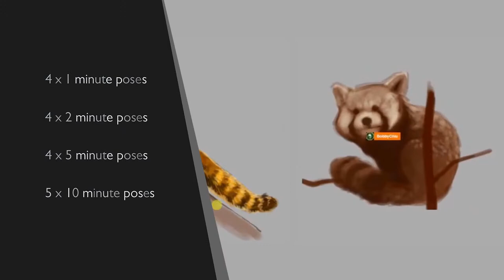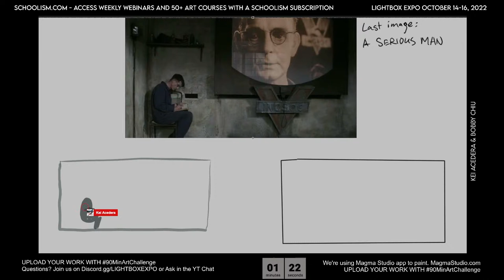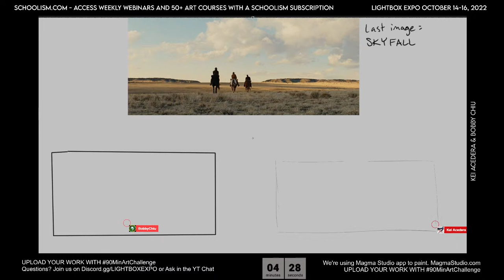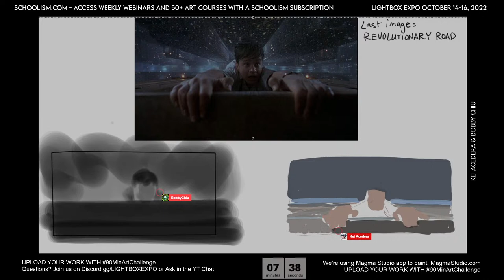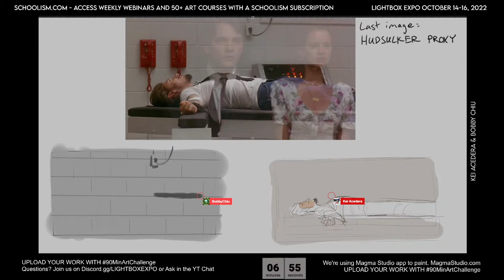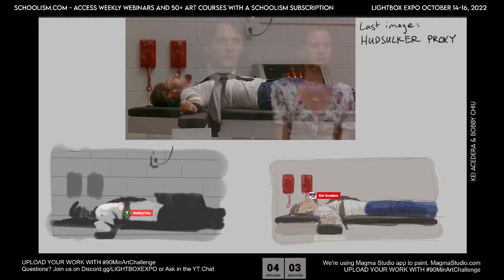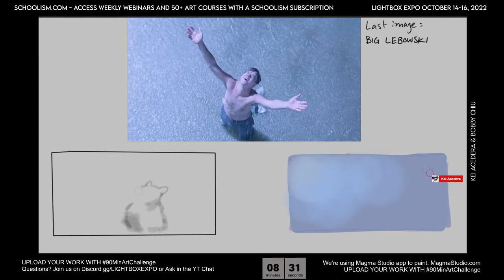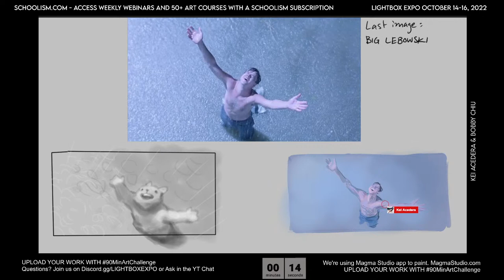90MAC FILM STUDIES: ROGER DEAKINS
Come join the 90MAC weekly sketch group with artists Bobby Chiu and Kei Acedera!
4 x 1 minute poses, 4 x 2 minute poses, 4 x 5 minute poses, 5 x 10 minute poses. 90 minutes in total. Be sure to share your work with us on Instagram using 90minartchallenge!

Today we'll be studying stills from Roger Deakins, multi-Oscar nominated British Cinematographer with 2 Oscar wins.

Come meet over 300+ artists/creatives behind your favorite MOVIES, GAMES, ANIMATIONS & ILLUSTRATIONS.
Oct 14-16, 2022 in Pasadena, California

An annual Schoolism Subscription gets you immediate access to ALL 50+ Courses, including:⁠
✅ Speed Sketching Animals with Bobby Chiu
✅ Gesture Drawing with Alex Woo
✅ Faery Workout with Iris Compiet
✅ Watercolor Fundamentals with Gonzalo Carcamo
✅ Introduction to Visual Development with Victoria Ying
✅ Visual Development for Television with Chrystin Garland
✅ Drawing Workout with Iain McCaig
✅ Starting Your Journey with Cody Gramstad
✅ 901 Indigo Bleu with Thomas Fluharty
✅ Story Driven Illustrations with Djamila Knopf
...and more!